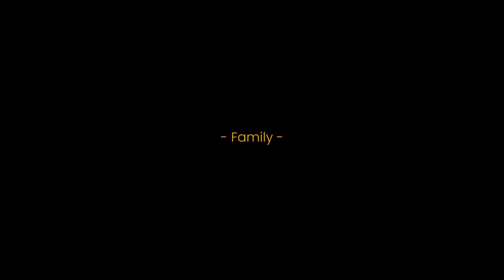The Construction Worker - Șandor Morga - Under The Stars Stories - Episode 8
This video is about a homeless man with 13 children who is struggling to survive.

00:00 - Intro
00:19 - Where ''home'' is
00:42 - Family
01:32 - Work
02:35 - Faith
02:51 - Message for future generations
03:43 - Outro